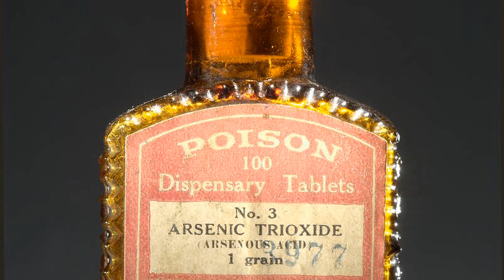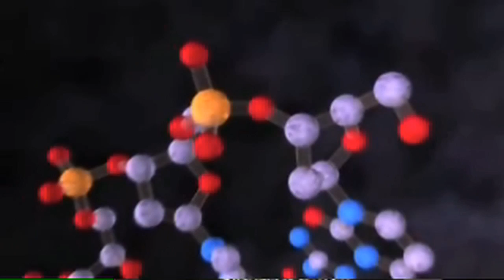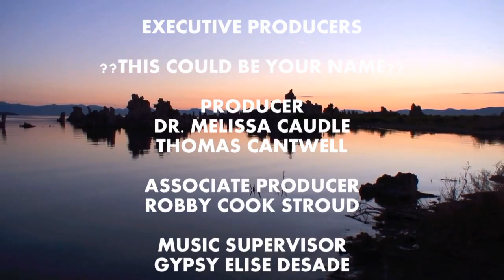THE SCIENCE BEHIND THE FILM A.D.A.M. BY DR. MELISSA CAUDLE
OTLP PRESENTS THE SCIENTIFIC DISCOVERY BEHIND THE SYFY SCREENPLAY A.D.A.M. WRITTEN BY DR. MELISSA CAUDLE.  - LOGLINE:  A NAET SCIENTIST DISCOVERS A NEW LIFE FORM ON THE BOTTOM OF MONO LAKE, CA AND CHANGES THE WORLD'S VIEW ON ALIEN LIFE FORM.  KEEPING THE DISCOVERY ALIVE IS A DIFFERENT QUESTION ALL TOGETHER AS THE TEAM STRUGGLES WITH A GOVERNMENT COVER-UP.  FROM THE SCREENWRITER, DR. MELISSA CAUDLE, OF THE KEYSTROKE KILLER.